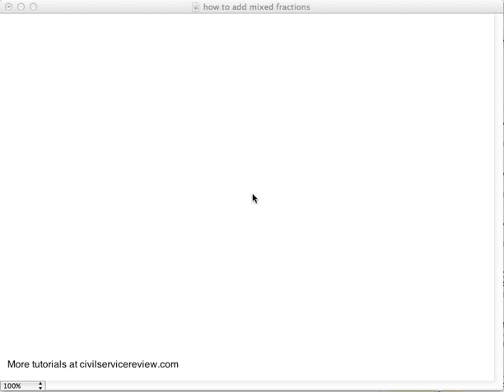how to add mixed fractions part 1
A tutorial on how to add mixed fractions (in English and Tagalog).